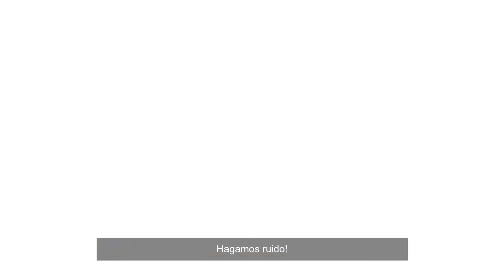5A edición Emprendedora Carla Carrión Incubadora CON VALORES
Carla Carrión llegó a Incubadora CON VALORES en un momento crucial para su vida. La pandemia le dejó sin ingresos y decidió dar un salto más para potenciar su emprendimiento.